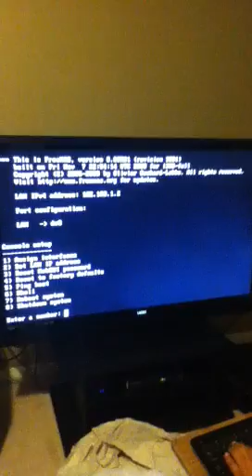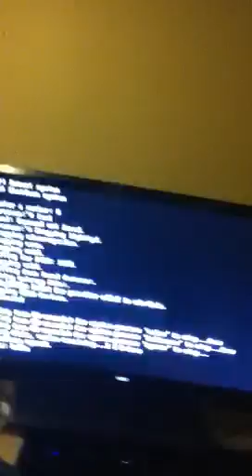Rare Windows 2000 Computer found!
Me and Sonamy544 found a rare windows 2000 computer.